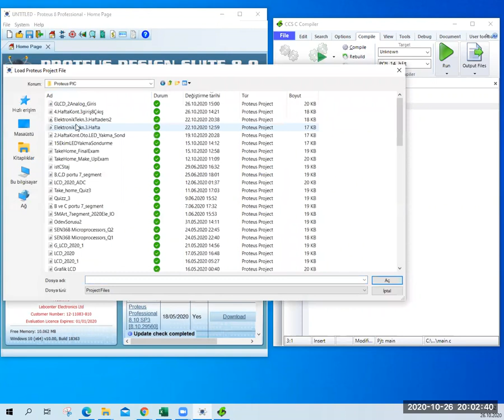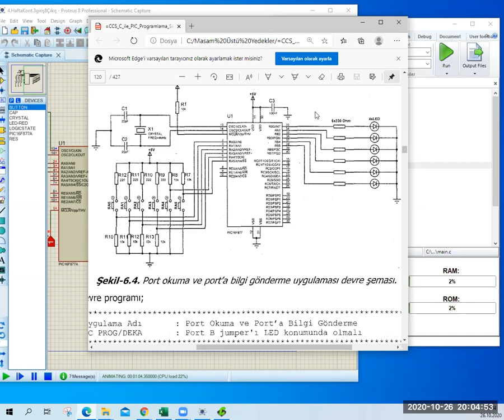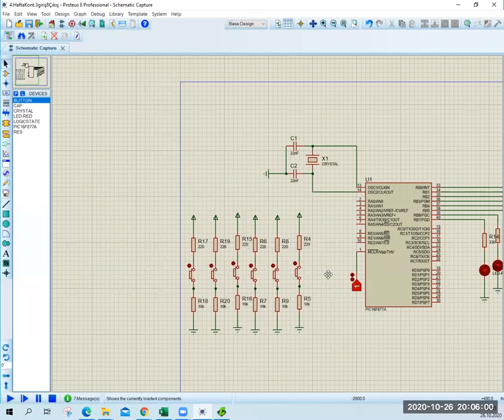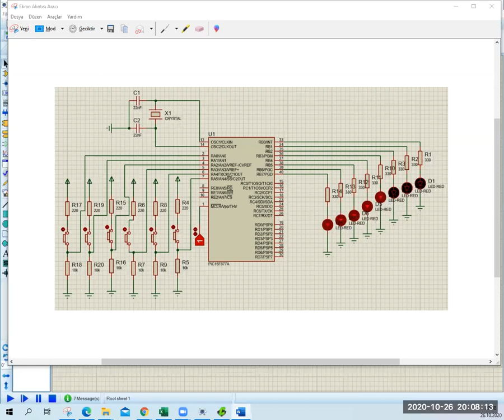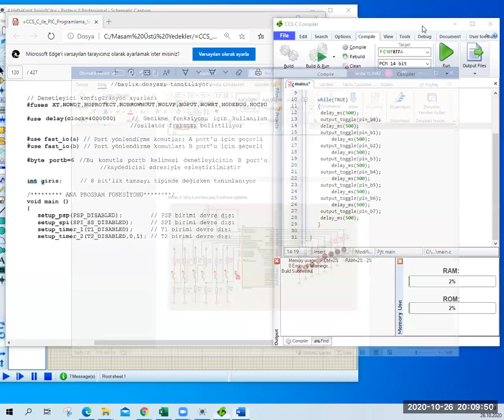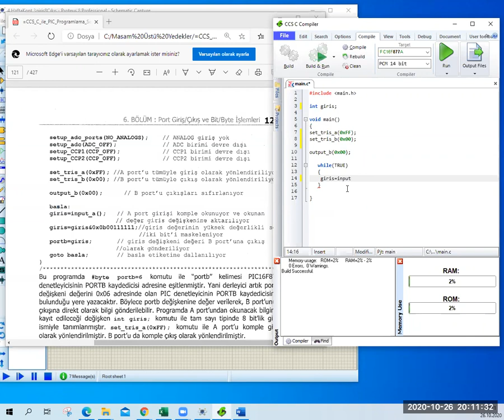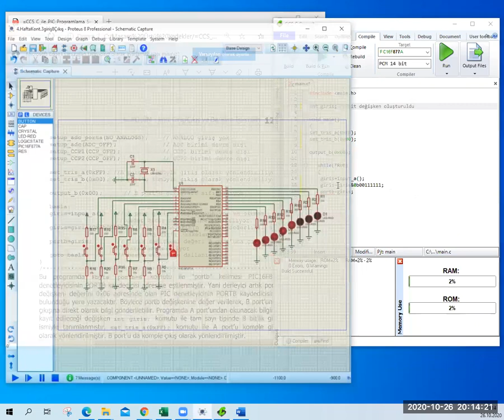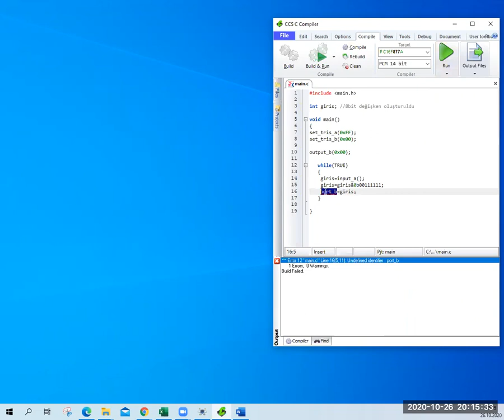Kontrol ve Otomasyon Teknolojisi Mikrodenetleyiciler 4.Hafta Ders 2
Toggle Uygulaması
Giriş ve Çıkış portları eşitleme deneyi